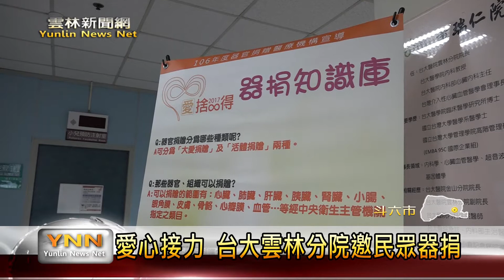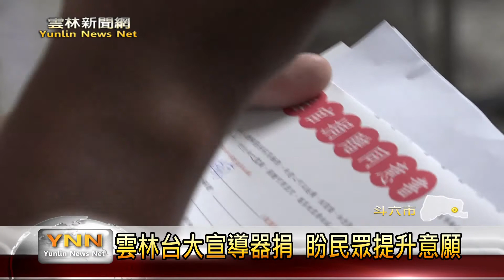雲林新聞網-愛心接力 台大雲林分院邀民眾器捐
雲林縣因為觀念較保守，簽署器官捐贈的民眾並不多，去年全縣只有881人簽署，讓宣導工作面臨挑戰，台大雲林分院今年延續，舉辦活動鼓勵民眾簽屬同意卡，不只用心安排話劇，讓大家了解器官捐贈過程，也分享溫暖故事，雲林縣記者協會總幹事簡勇鵬，也當場受簽署，他希望藉著自己的行動，鼓勵更加多人讓生命發揮最大價值。